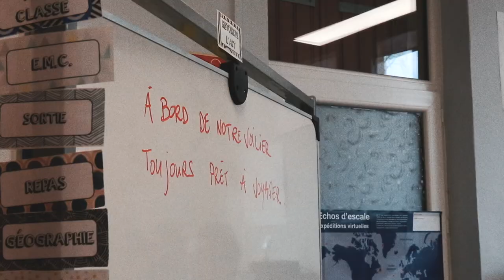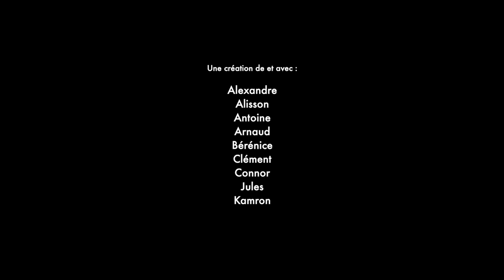Vox Populi - Chantons sous les pins - Nos rêves d'enfants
Une chanson et un clip réalisés avec la classe de CM de l'école primaire de Bourriot-Bergonce (40). Un projet coordonné par l'association Chantons sous les pins, dans le cadre de la Fabrique à Chanson - SACEM.
Des ateliers de création de chanson, enregistrement et clip encadrés par Vox Populi.

Intervenants :
Laurent Kebous, Hugo Raducanu et Chloé Legrand (paroles, musique, enregistrement et clip).